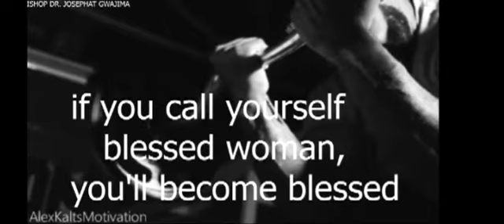Nguvu Ya Kinywa Chako Askofu Gwajima